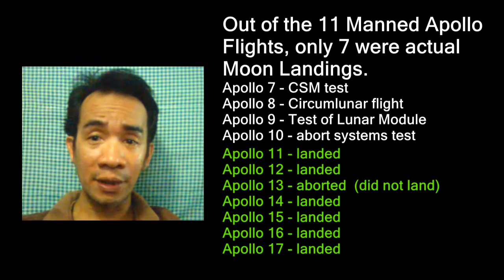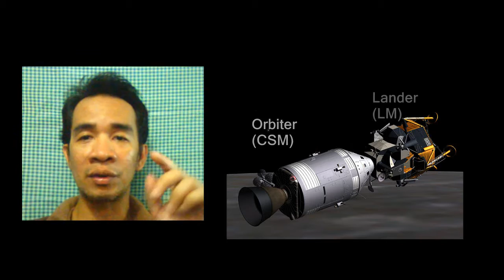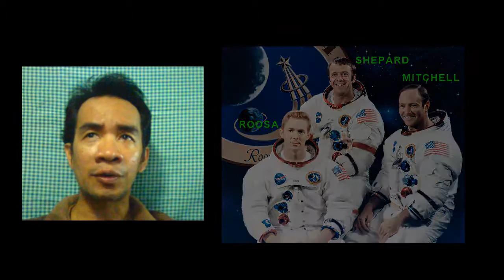On the Apollo Lunar Landings: Ilang Tao ba ang Nakapunta na sa Moon?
Ilang Tao ba ang Nakapunta na sa Moon (How many people have walked on the moon)?